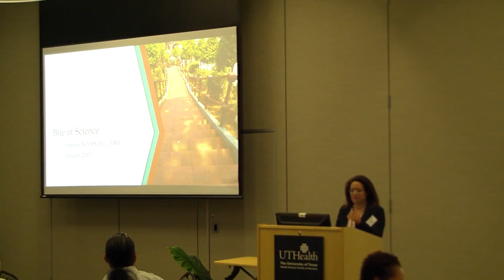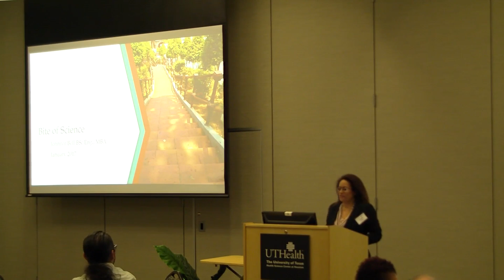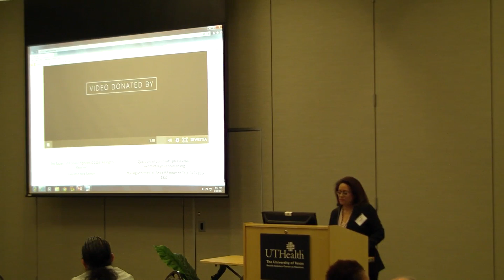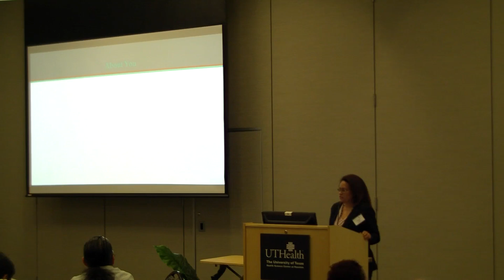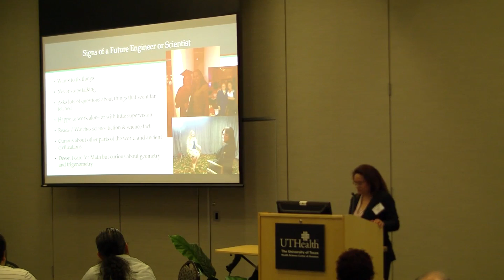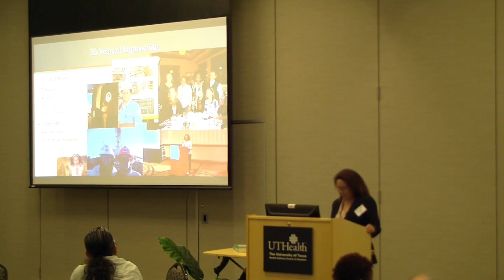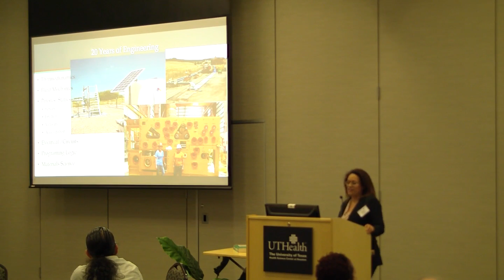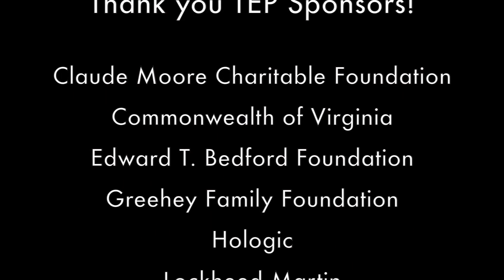TEP Bite of Science: Jennifer Bell, Elements Offshore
Featured Speaker: Jennifer Bell, Mechanical Engineer, Sustainability Analyst, Elements Offshore